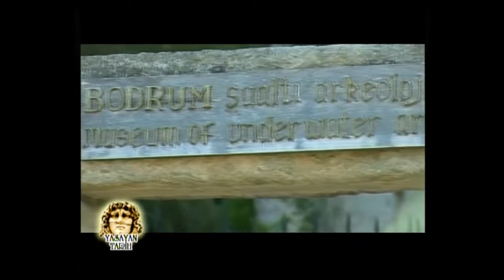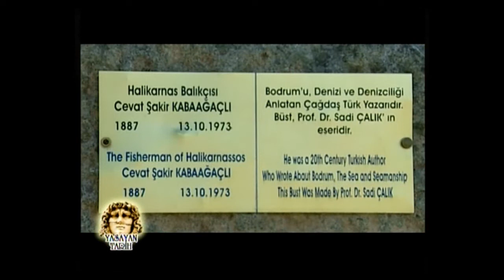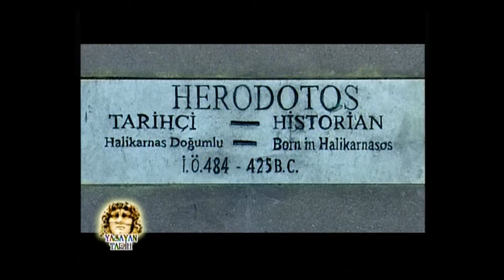Bodrum Kalesi / Bodrum Castle 2/2 -Yaşayan Tarih Kanal B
Bodrum Kalesi içinde yeralan dünyanın en büyük sualtı arkeoloji müzesi, Akdeniz'de sualtından çıkarılan  batıkların sergilendiği önemli bir müze. Bodrum'un simge objelerinden sayılan amforalar da bu müzede sergileniyor.
98 yılda inşa edilen Bodrum Kalesi defalarca yıkılıp yeniden yapılmış. Bugün pek çok yerli yabancı kişinin gezip görmek istediği kale içinde kurulan Sualtı Arkeoloji Müzesi, Akdeniz'in tarihine ışık tutan bulgularla dolu.

Yapım: Ayşe Öksüz Kanal B Türkiye
Kamera: Erdem Gündüzer
Kurgu: Nisa Kasapoğlu
Jenerik: Burak Özgen
Ropörtaj: Sualtı Arkeologu Oğuz Alpözen
Yayın Tarihi: 16.Aralık.2008